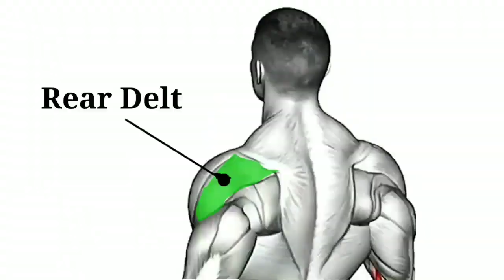most effective shoulder exercises build muscle | shoulder workout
how to grow your shoulders
shoulder exercises
exercises for shoulders
best shoulder exercises
gym workout
shoulder workout
shoulder workout with dumbbells
shoulder press
shoulder workout at home with dumbbells
shoulder exercises in gym
best shoulder workout at home
how to grow shoulders fast
how to get bigger shoulders
how to build big shoulders
Arnold shoulder workout